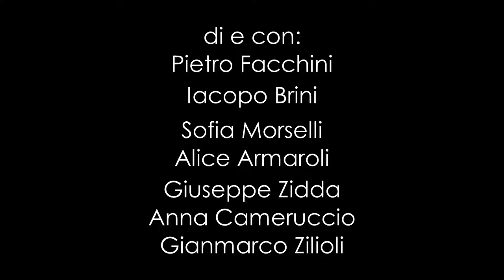2 oltre il minghetti